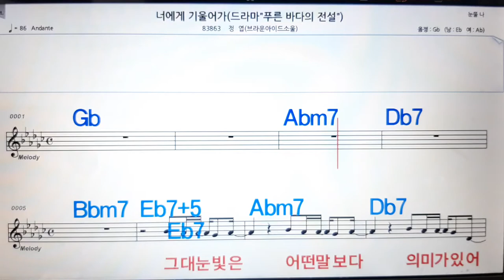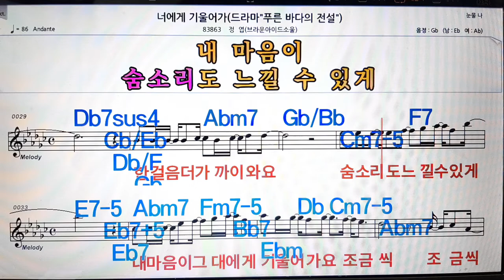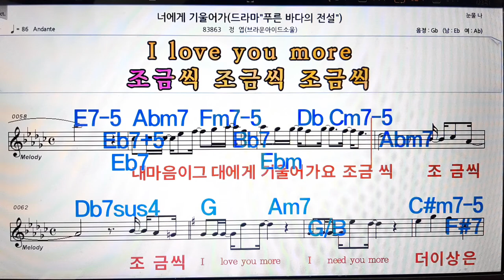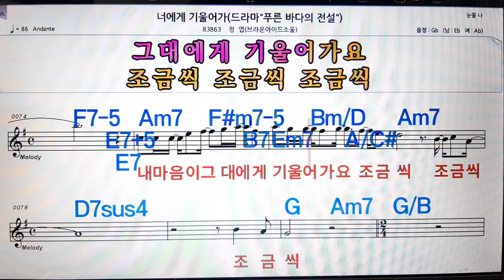너에게 기울어가/정엽(브라운 아이드소울)💋노래방, 악보,반주, 가라오케 ,코드, 가사 .💖Karaoke, Sheet music ,Chord, Lyrics ,MR